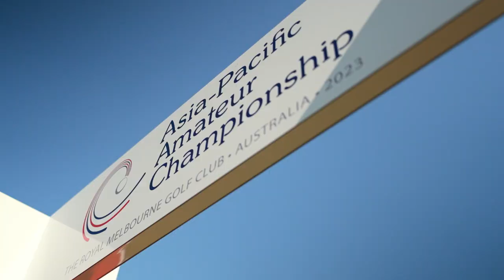Round 2 Highlights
Watch highlights from an exciting second round of the 2023 Asia-Pacific Amateur Championship at The Royal Melbourne Golf Club, Australia.
Here’s how you can follow-along with the Asia-Pacific Amateur Championship:
for free, worldwide streaming of all four tournament rounds, view live scores and get the latest news.
Additional information:
The 14th edition of the Asia-Pacific Amateur Championship will be held October 26-29, 2023 at Royal Melbourne Golf Club in Melbourne, Australia.
The Asia-Pacific Amateur Championship was created in February 2009 as a joint initiative to develop the game by the Asia Pacific Golf Confederation, the Masters Tournament and The R&A. An invitation to play in the Masters Tournament and The Open is given to the winner, while both the runner(s)-up gain a place in The Open Qualifying Series.
The typical 120-player field is annually comprised of the top male amateurs in the Asia-Pacific region representing the 43 Asia Pacific Golf Confederation member organizations.